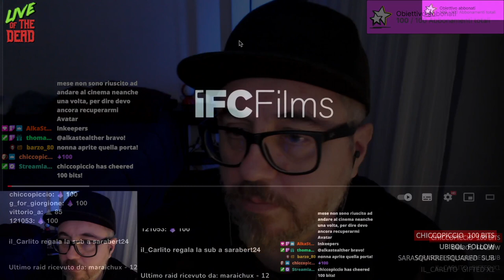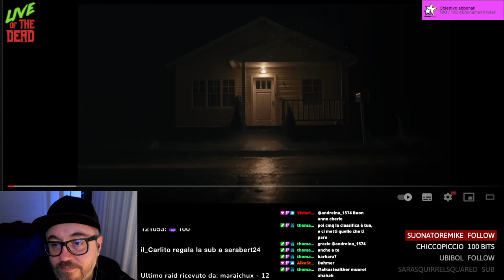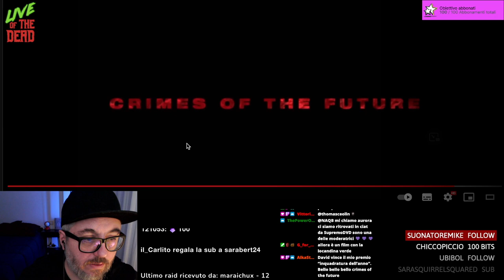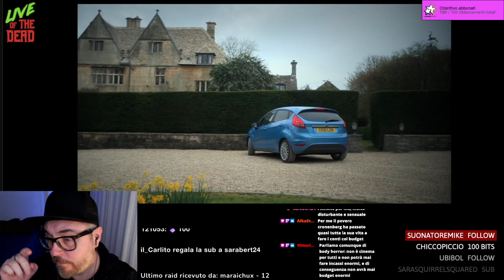I migliori film horror 2022